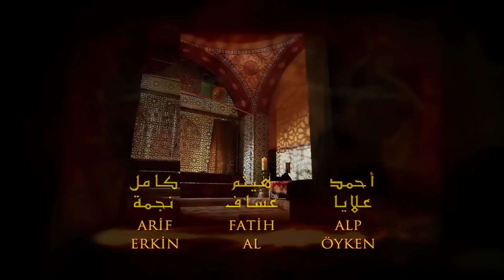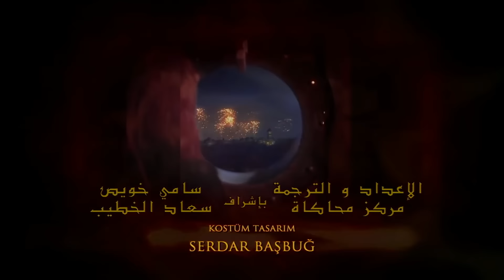حريم السلطان الحلقة 35 مدبلج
👈🏻 حريم السلطان .36 | مشاهدة الحلقة

يقول السلطان سليمان لهرم أن يترجم يوميات ليو. حُرِم محاصر. هل سيتعلم السلطان سليمان السر الكبير عن الأسد؟

هل ستعيش خديجة سلطان؟ وصلت الأخبار عن محاولة هاتيس سلطان الانتحار إلى قصر توبكابي. سلالة تذهب على الفور إلى قصر هاتيس سلطان. يشعر نيجار بالذنب لتركه خديجة سلطان وحدها. لا تعرف ماذا تجيب لإبراهيم باشا وواليد سلطان.

غير مدركة للوضع ، الأميرة إيزابيلا تقوم بزيارة تعزية إلى هاتيس سلطان على ابنها. لا يطيق هُرِم حقيقة أن الأميرة إيزابيلا بالقرب من السلطان سليمان. أخبرت ، التي تخاطر بكل شيء للتخلص من الأميرة ، إيزابيلا أنها ستساعده على الهروب خلال هذه الزيارة.

المنتج:إنتاج TIMS
المخرج: ياغمور تايلان ، دورول تايلان
السيناريو: ميرال أوكاي